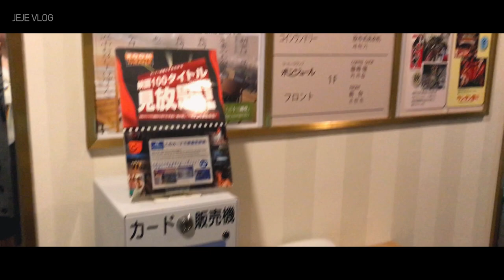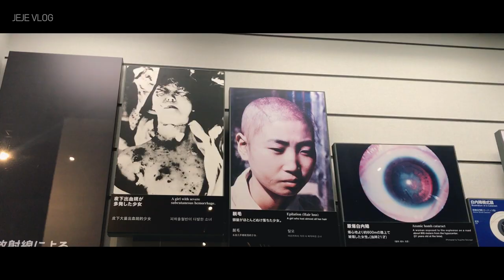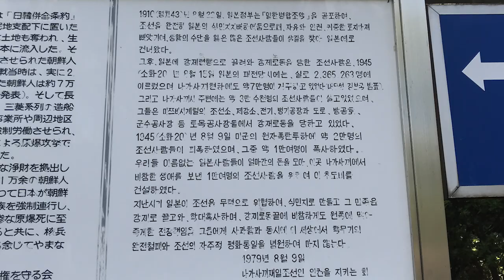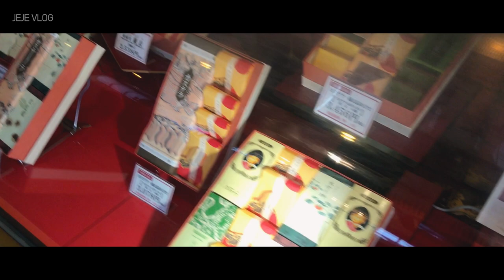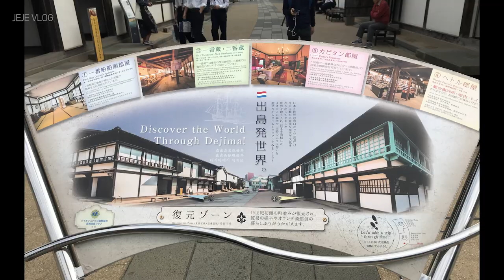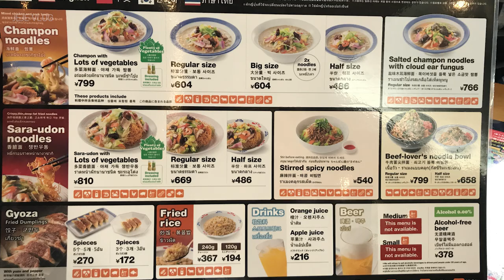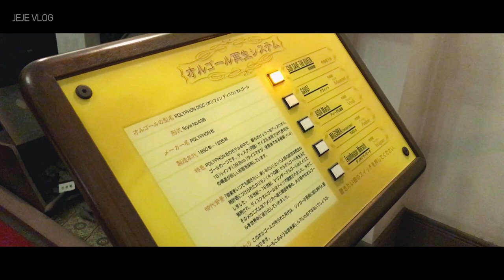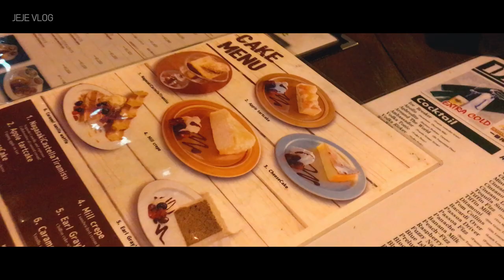제제VLOG_ Japan Nagasaki trip 후쿠오카 나가사키 여행 2일차 : 스키야,원폭자료관,메가네바시,분지로,쇼오켄,데지마워프,링거허트,구라바엔,나가사키코우,카페애틱